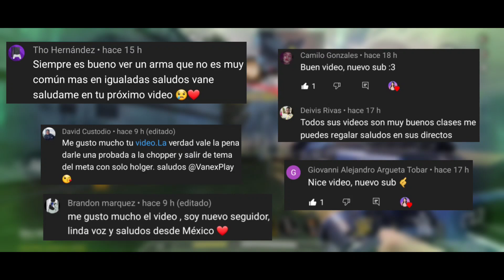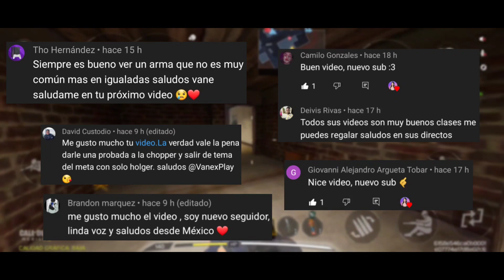LAS 10 MEJORES ARMAS ANTI-META PARA RANKEAR en la NUEVA TEMPORADA de COD MOBILE | MEJORES CLASES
Apóyame con una donación para mejorar más el canal👉🏻 (Saludos y agradecimientos en los videos a los contribuyentes🥰)